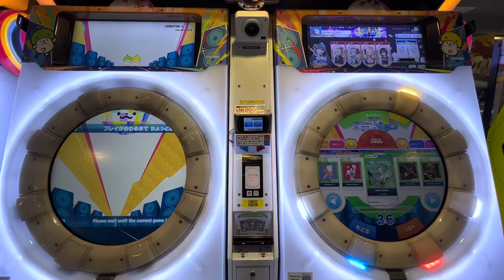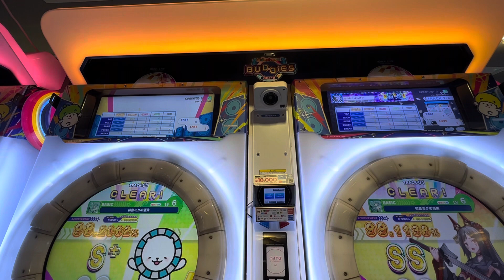【maimaiでらっくすBUDDiES】 maimaiでらっくす maimai GIGO町田 2023/10/17